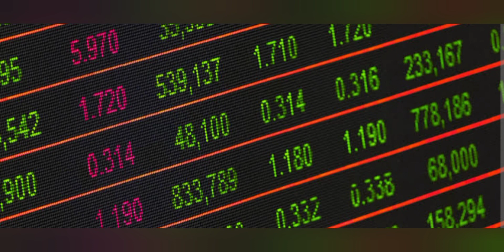FMCG sector analysis